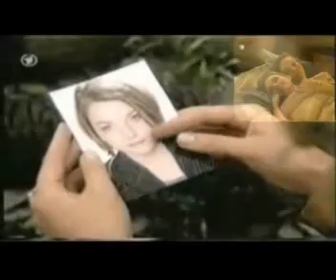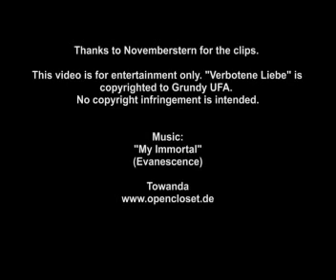Carla & Hanna: "My Immortal" - Music Video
The storyline of Carla and Hanna in "Verbotene Liebe" (Forbidden Love) was the best lesbian daily soap storyline I've ever seen. Maybe that's why they're still alive in the heart of their fans, although the story was aired 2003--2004. The writers as well as the actors (especially Katharina Dalichau and Claudia Hiersche) did their best to give us a heartwarming and credible story. Even when Hanna died she was not forgotten, like so many other soap characters, but Carla had to go to a very long, intense process of mourning (which is also untypical for the soap genre). This music video is about Carla's mourning, and it's a tribute to this great storyline.